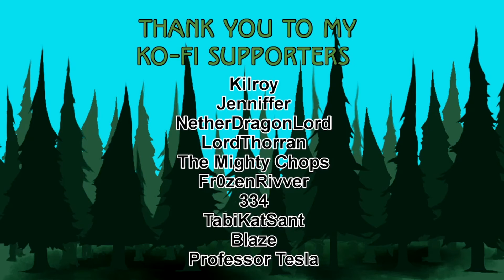Dragon Quest Builder 2 #4: Puzzles & Stuff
I run around looking for seeds and solve puzzles instead.

Apply to join our Guilded Server here!

Intro and Outro:
Song: Wave Dash - Chris Poirier